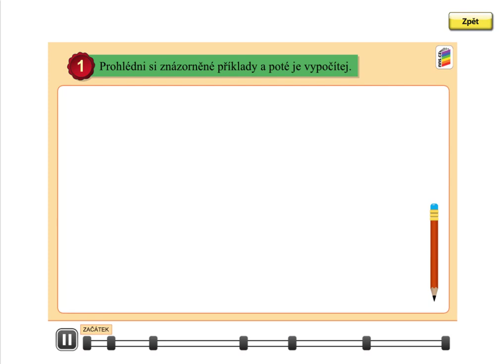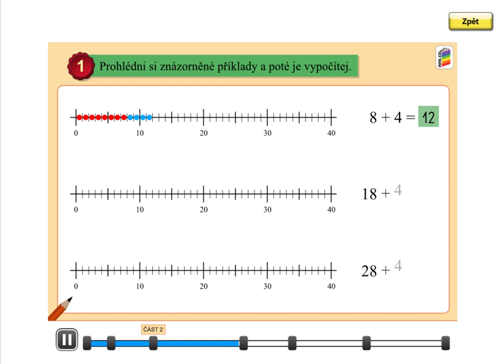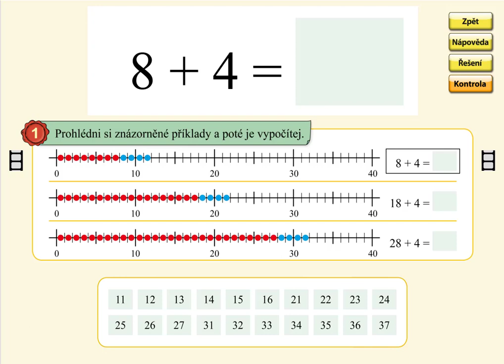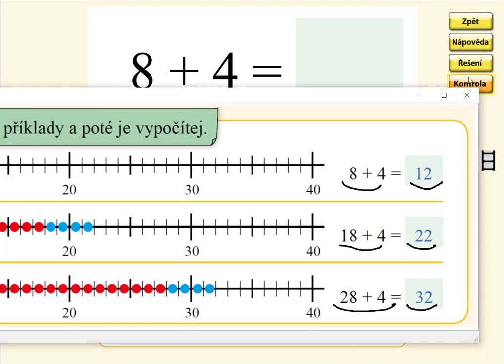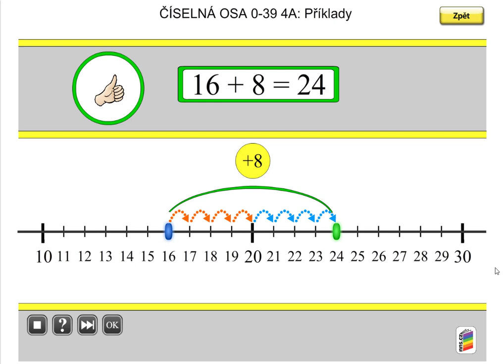Sčítání v oboru 0 až 39 (typ: 28+4), MATÝSKOVA MATEMATIKA 5. DÍL - POČÍTÁNÍ DO STA, str. 26, cv.1